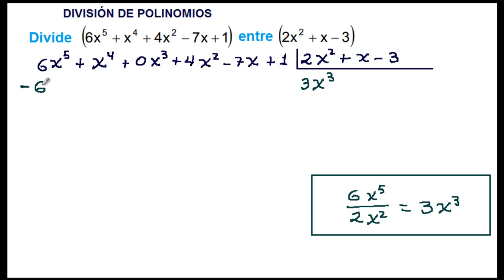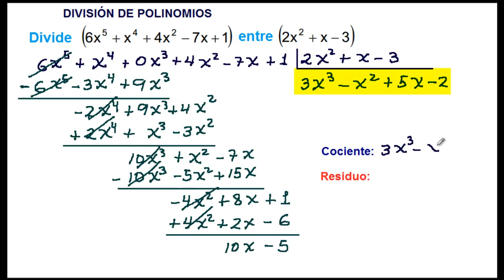DIVISIÓN DE POLINOMIOS ▶️ Ejercicios resueltos ✅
Ejercicios resueltos sobre la división de polinomios o división entre polinomios. División de dos polinomios en álgebra para el Curso gratis de matemáticas. 2:25 : Explicación detallada y paso a paso de la división de polinomios: problemas resueltos y ejercicios resueltos. Además, se explica la división de polinomios con comprobación.
4:22 : La division de polinomios describe el proceso algebraico de como dividir polinomios detalladamente y explica de manera precisa la división entre dos polinomios algebraicos.